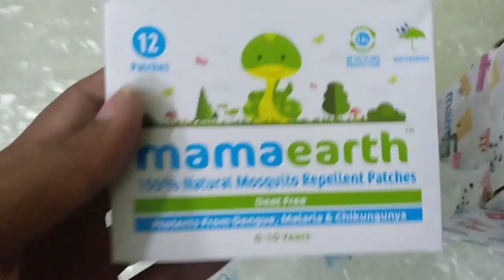“Mosquito repellent Patches” review and demo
Hi Guys, Today I am going to review Mamaearth’s Natural Mosquito Repellent Spray which is 100% natural and is made of Citronella Oil, Lemongrass Oil, And Peppermint Oil, that are proven to repel all kinds of insects away. The Made Safe Certification and all natural ingredients prove that it is the safest and the best insect repellent for your baby.

All mamaearth products are chemical free and all natural. The brand is 100% plastic positive- they recycle more plastic than they use.

mosquito repellent for home,

mosquito repellent in india,

mosquito repellent for babies india,

mosquito repellent for infants